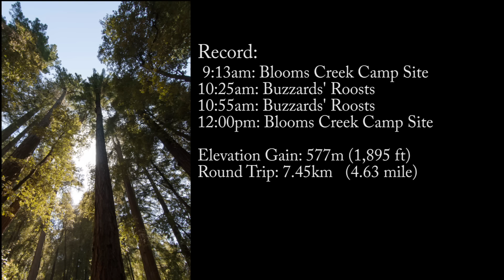Buzzards' Roost Hiking in Big Basin Redwood State Park (CA)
Hiking to Buzzards' Roost on Pine Mountain Trail in Big Basin Redwood State Park (California, USA) on May 29, 2016